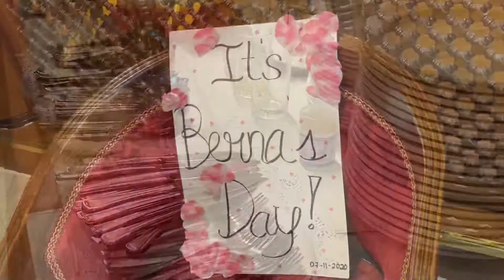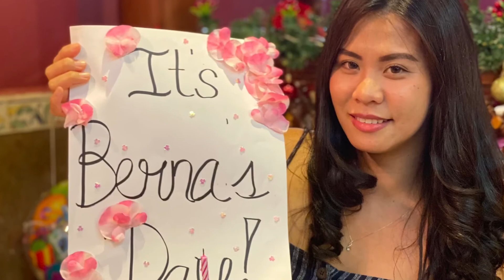Surprise birthday for my best friend 👭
Happy birthday to the best best friend in the universe.I hope that I made you happy today 🎁 Love ü lots! 😘 xoxo